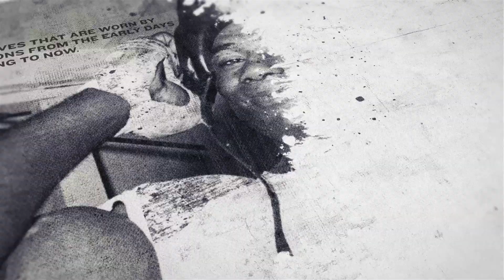CANELO TO FIGHT IN ENGLAND?! - EDDIE HEARN SAYS / JOHN RYDER POSSIBLE OPPONENT AT WEMBLEY OR O2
VIA EDDIE HEARN